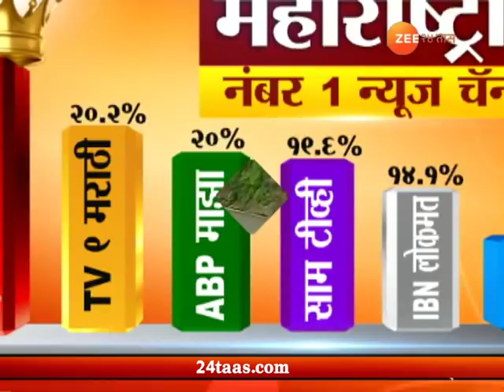आंबेेनळी घाट | वेडीवाकडी वळणं, तीव्र चढ, खोल दऱ्या, सुरक्षा कठड्यांचा अभाव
Ambeneri Ghat | Poladpur | Narrow Roads Making Accident Prone Zone